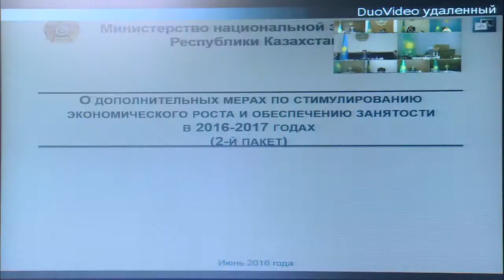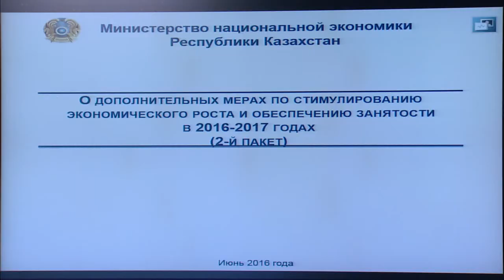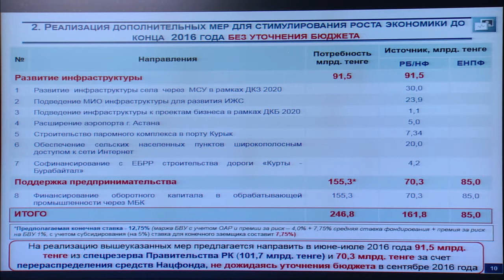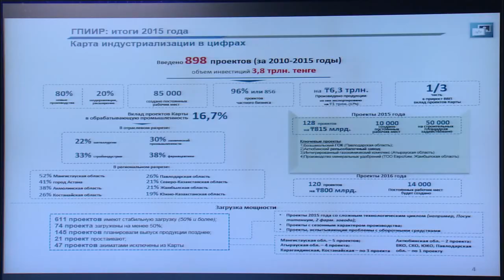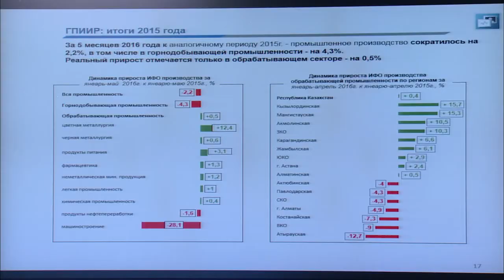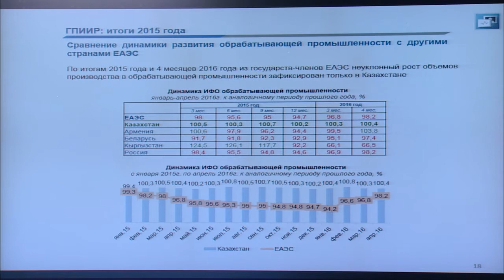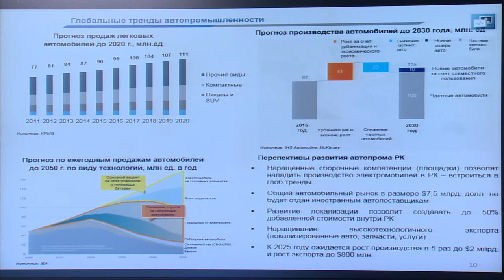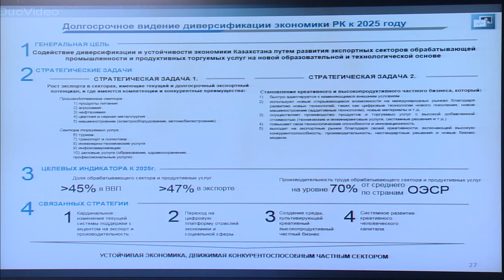Заседание Правительства РК. 21.06.2016